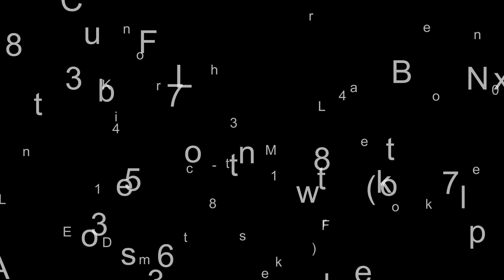2024 Kawasaki Teryx KRX®4 1000 SE eS - LAKELAND FL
2024 Kawasaki Teryx KRX®4 1000 SE eS
Dominate Adventure with more friends and family with four-passenger seating on the all-new Teryx KRX®4 1000. With an enlarged chassis, no sacrifices were made to accommodate the additional passengers. Advanced electronic suspension technology combined with beefy wheels and tires deliver the ultimate riding experience. The Teryx KRX4 1000 reinforces and elevates the reputation of purpose-built Kawasaki sport side x sides.

Features may include:
MODEL EDITIONS
LEVEL UP THE ADVENTURE

The Teryx KRX®4 1000 sport side x side lineup opens the doors for families to enjoy outdoor adventures in class-leading comfort and brings the high-performance and dependability needed to dominate any adventure. The Teryx KRX4 1000 can be found in three different trim packages.
CAPABILITY
DURABLE AND CAPABLE